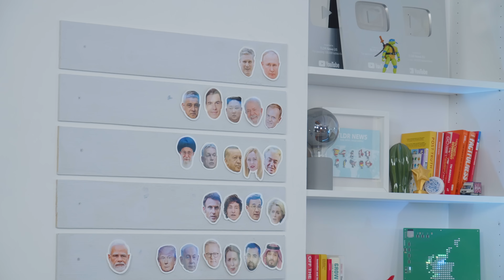Are we on the Brink of World War 3?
In today's episode, Zac and Rory sit down and discuss the growing tensions across the world as Iran strikes multiple countries with rockets, Israel raises tensions with Lebanon, and North Korea removes key unification offices and monuments, as well as bringing you the underreported stories of the week and the world leader leaderboard.

TIMESTAMPS:

Intro: 0:00
Rory’s underreported story: 02:07
Zac’s underreported story: 06:36
Is WW3 around the corner? : 12:19
World Leader Leaderboard: 28:10
Outro: 37:11